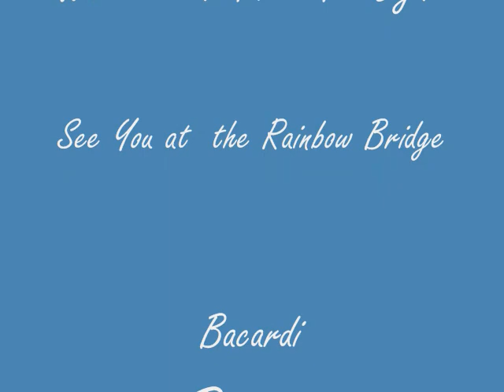Dynamite Movie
This movie is dedicated to the memory of our beloved Greyhound, Dynamite!  We miss you, run free sweetie!